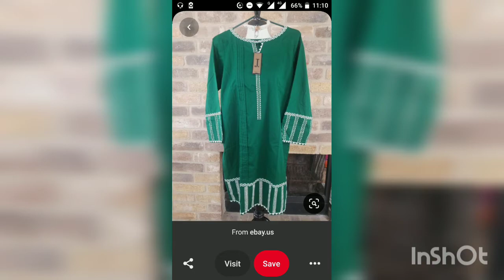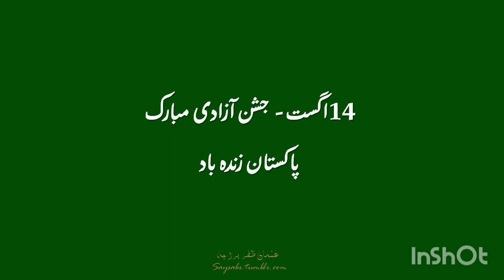14 august dresses for girls || Independence Day sale 2020